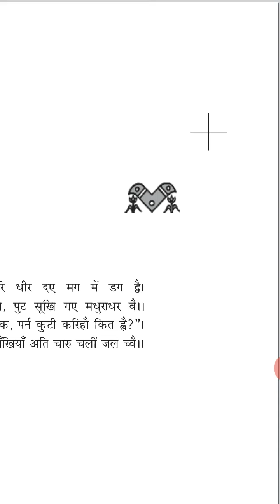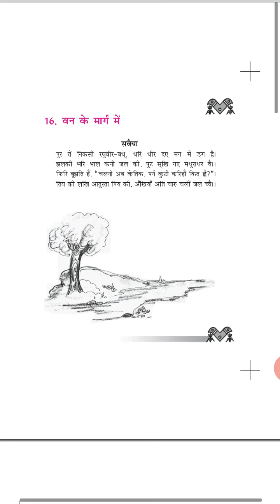Class 6 Hindi Day 105 by Mam Meena Tekwani